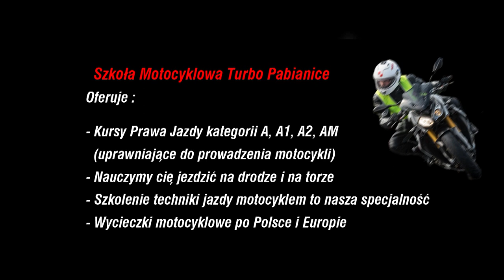Pogoń za Rychem z MOTO SKULL z Turbo Pabianice część 2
Zapraszamy na szkolenie poświęcone technice jazdy,
w szczególności pokonywaniu zakrętów.

Miejsce: Radom, ul. Warszawska 17/21 - tor AR.
Czas:
- sobota 18 sierpnia 2018.
- zbiórka na obiekcie: godzina 9.00.
- zakończenie szkolenia ok. godziny 17-ej.

Program szkolenia:
- ergonomia na motocyklu,
- pozycja w siodle,
- postrzeganie drogi, patrzenie peryferyjne,
- technika kierowania, przeciwskręt: fakty i mity,
- technika i taktyka pokonywania zakrętów,
- zakładka gaz-hamulec.

Szkolenie jest dla użytkowników wszelkich motocykli - staż bez znaczenia. Podział na trzy podgrupy zapewnia komfortowe szkolenie w towarzystwie o zbliżonym doświadczeniu i dynamice jazdy.

Uczestnikom szkolenia zapewniamy opiekę instruktorską, wodę, owoce i inne przekąski w czasie szkolenia, oraz obecność ratownika medycznego na torze.

Szkolenie prowadzą instruktorzy techniki jazdy na motocyklu:
- Tomasz Kulik,
- Jarosław Galarski,
- Michał Kaczmarek,
- Seweryn Gładyga.
- Robert Chmielewski

Cena szkolenia wynosi: 400 zł/osoba.
Numer konta podajemy w korespondencji po zarezerwowaniu miejsca na szkoleniu.

Sobota 18 sierpnia, tor Radom, godzina 9.00.

Zapraszam. Kulik :)

Rezerwacja miejsc motocyklistów z aglomeracji łódzkiej i szczegółowe informacje:
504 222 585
Zapraszam Robert :)

Kolejne terminy szkoleń radomskich w sezonie 2018:
– 28 kwietnia,
– 19 maja,
– 7 lipca,
– 21 lipca,
– 18 sierpnia,
– 25 sierpnia,
– 15 września,
– 29 września,
– 20 października.

95-200 PABIANICE
UL.ZAMKOWA 23A/3

Zapraszam

Robert